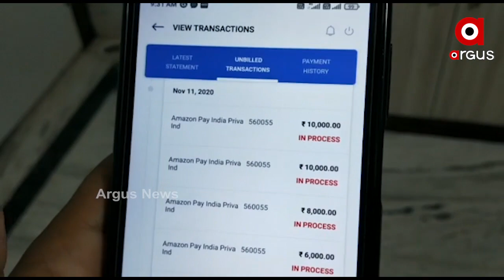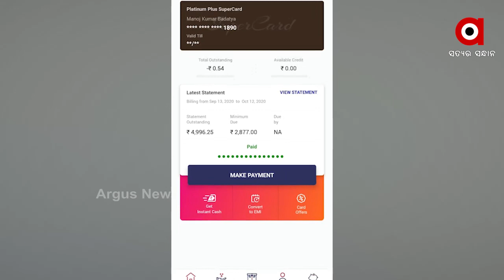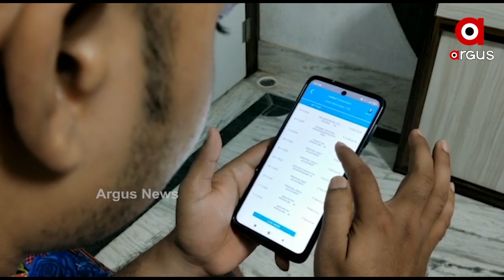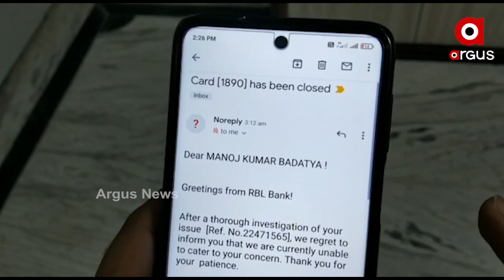ଆକାଉଣ୍ଟରୁ ଟଙ୍କା କଟିଲା ପରେ ମେସେଜ ଆସୁନି କି....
ଗ୍ରାହକଙ୍କୁ ଠକିବାକୁ ସାଇବର ଠକଙ୍କ ନୂଆ ତରିକା । ବିନା ଓଟିପିରେ ଖାଲି କରିଦେଉଛନ୍ତି ଆକାଉଣ୍ଟ । କ୍ରେଡିଟ୍ କାର୍ଡରୁ ବି ଠକି ନେଉଛନ୍ତି ଟଙ୍କା...